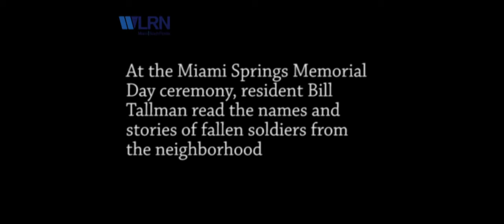Memorial Day Ceremony in Miami Springs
At the Miami Springs memorial Day Ceremony, resident Bill Tallman read the names and stories of fallen soldiers from the neighborhood.